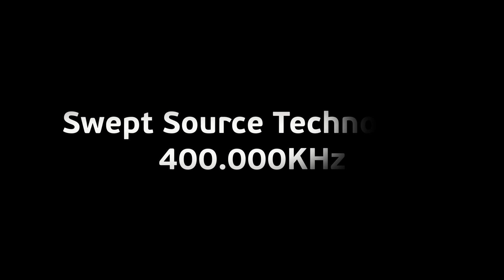OPTO HELLAS: First Official EME Presentation of the BMizar of Towardπ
The all new BMizar Swept Source OCTA with 400.000 A-Scans by Towardπ is almost here!

As the honoured partner of Towardπ and after the world's first international presentation of the BMizar at the 2021 ESCRS Congress in Amsterdam, we are glad to announce that the innovative and ground breaking technology of this futuristic OCT, is here to set new standards for Optical Coherence Tomography, world-wide.

The device delivers an astonishing 24x20mm OCTA, a 24mm Scan Width and a 14mm HD SS-OCT Scan Depth (available on the Yalkaid model), which are only just a few specifications of the state-of-the-art BMizar!